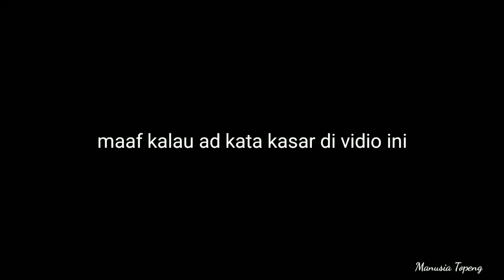TUTORIAL MATI,MIL ADALAH KOTA BUKAN DESA|free Fire Konyol Moment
Hai

•My ff:༺ᴸᵁᴮᴬᴷ᯽ɴᴇxᴏ㉼
•Edit by:KineMaster
•Editor:Manusia Topeng
•scren recorder:bawaan hp xaomi note4
•🎙️mic:Bm 800